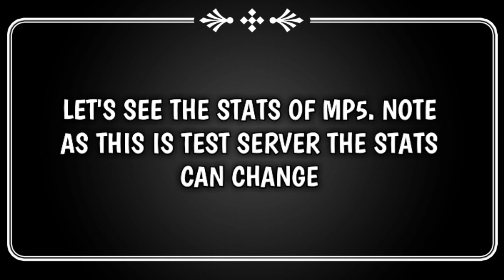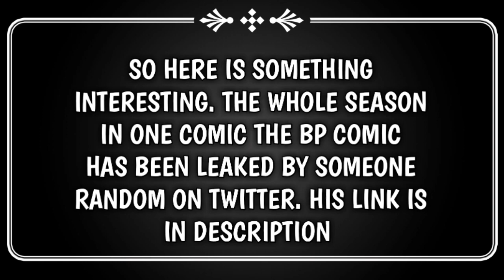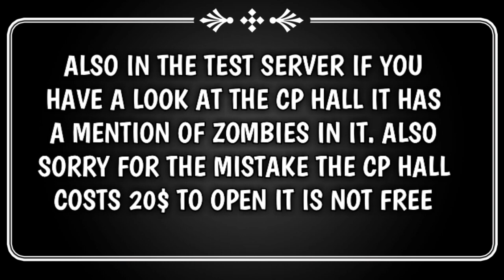CALL OF DUTY MOBILE | MP5 LIVE IN CODM TEST SERVER | SEASON 7 | MP5 GAMEPLAY | MP5 IN HIGHRISE..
In This Video:
1) New Gun MP5(QQ9)
2) MP5 Stats
3) MP5 gameplay on new map Highrise
4) New BP comic
5) Hints About The Return Of Zombies

Thanks To Someone Random for the BP Comic
CALL OF DUTY MOBILE | NEW LEGENDARY CHOPPER | BATTLE PASS TIRE 50 REWARD | NEW M4 SKIN | MORE

CALL OF DUTY MOBILE | SEASON 7 BATTLE PASS LEAKS | NEW CP HALL | FREE HBRA3 | NEW BP COMIC | MORE

New High Rise Map Gameplay In Call of Duty Mobile | New Map HighRise Gameplay COD Beta Version S7

CALL OF DUTY MOBILE | HOW TO ENTER INTO THE SECRET BUNKER IN BATTLE ROYALE | EASIEST METHOD

SEASON 7 LEAKS AND NEWS FOR CALL OF DUTY MOBILE | 3 NEW MODES | SECRET ROOM IN BR | CP HALL EVENT

DOWNLOAD COD MOBILE SEASON 7 BETA TEST SERVER | DOWNLOAD SEASON 7 BETA NEW LOBY, NEW MAP, NEW GUN